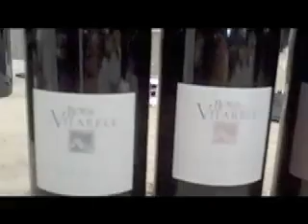Fasano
Fabrizio Fasano fala das novidades da França em sua Enoteca